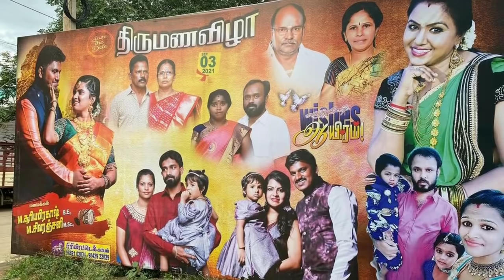பாண்டியன் ஸ்டோர்ஸ் சீரியல் நடிகையின் மகன் திருமணம் | Pandian stores serial actress son marriage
Pandian stores serial actress son marriage photos.